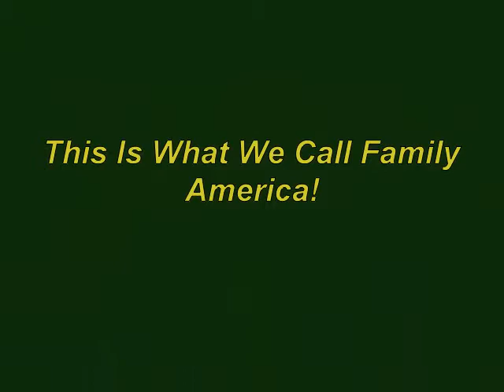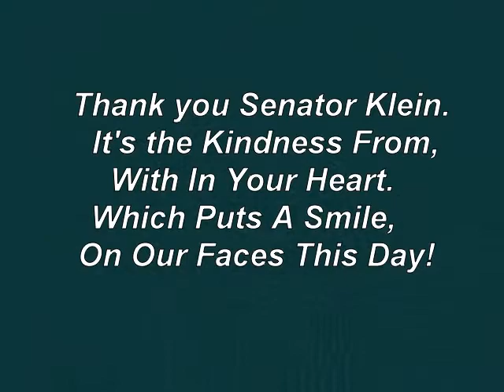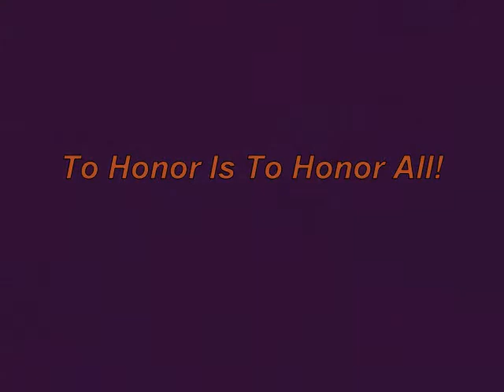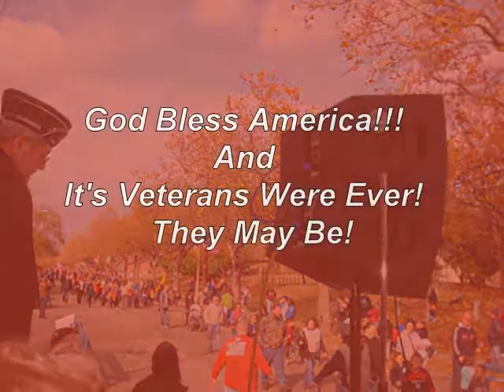The 29th Annual Bronx Veterans Day Parade. November 10th 2013 For Your Eyes Only America!!!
Caring For Veterans With Love!